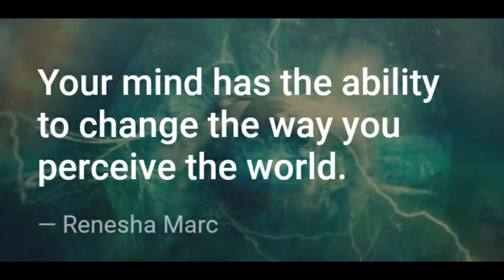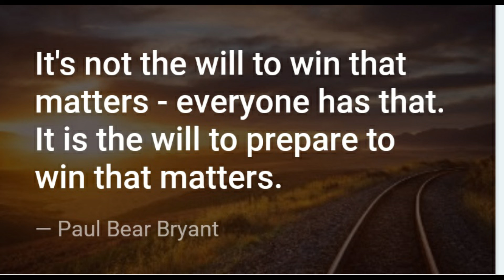Beautiful thoughts in english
Presenting you the new video and this video is related to good thought. I hope you'll like my this video .